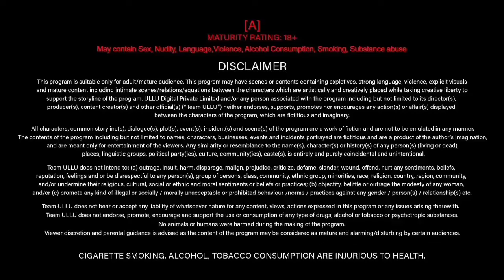New actress coming | very big update | four actress | don't miss